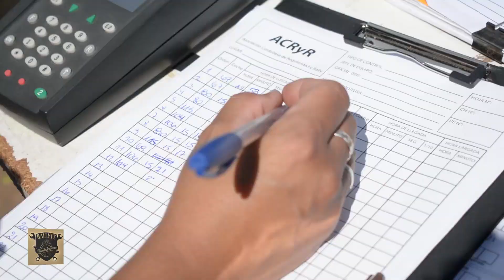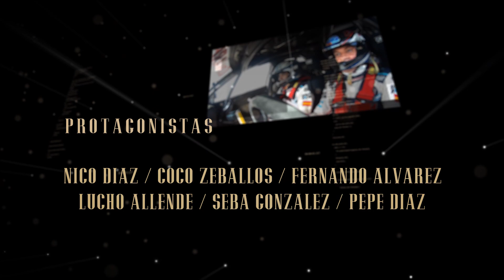RALLYTY - Capítulo 140 | DOMINGO RALLY PAGOS DEL TUYU 2021